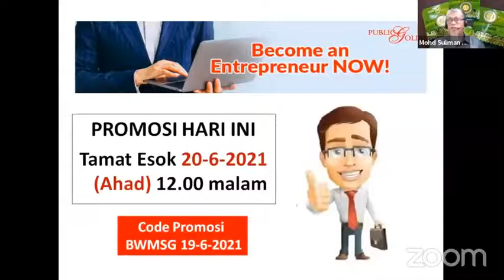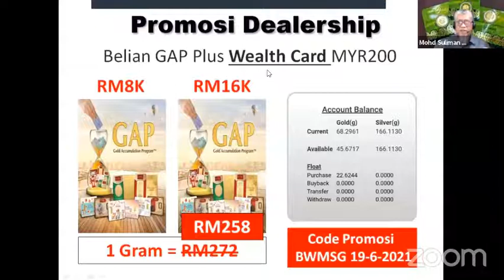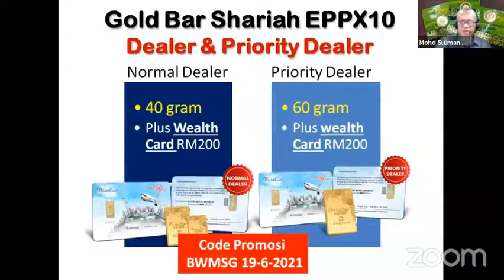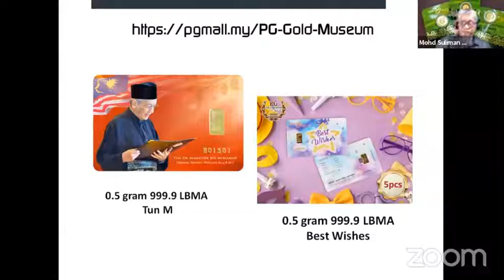Promosi Dealership 19 6 2021 Public Gold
Ingin jadi Shopper dan buat duit di PG Mall daftar Percuma sekarang dengan Klik link ini